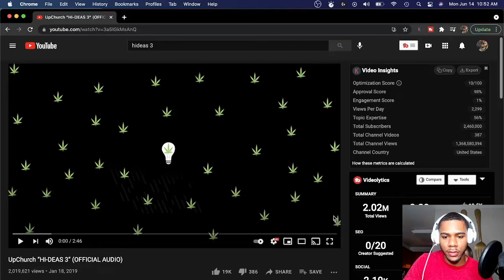UPCHURCH "HI-DEAS 3" (OFFICIAL AUDIO) | REACTION🔥